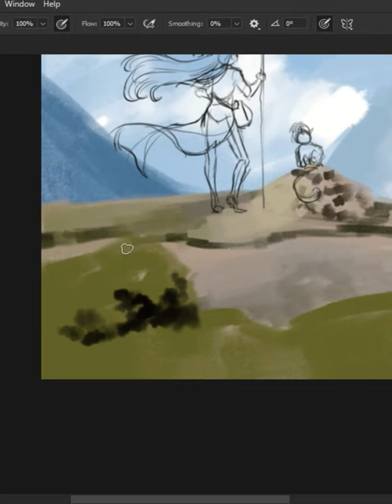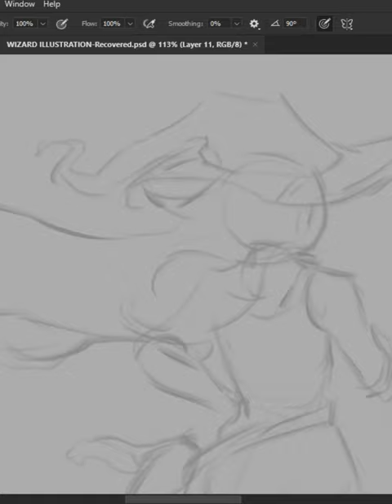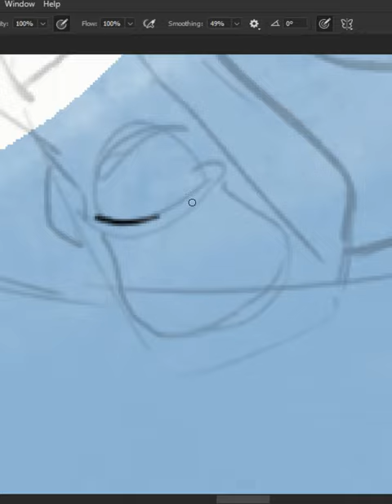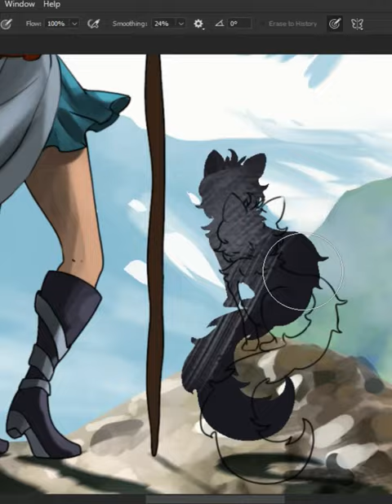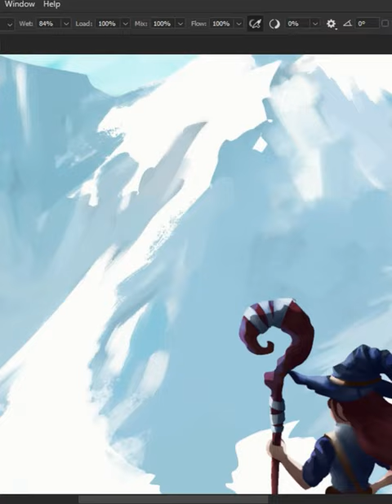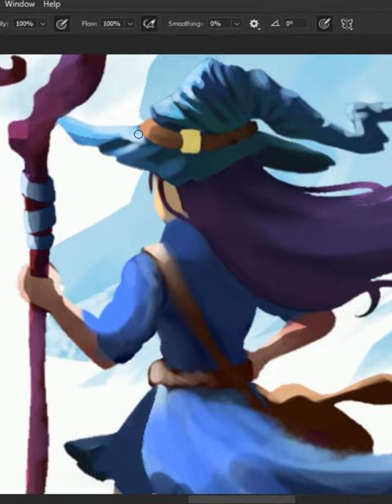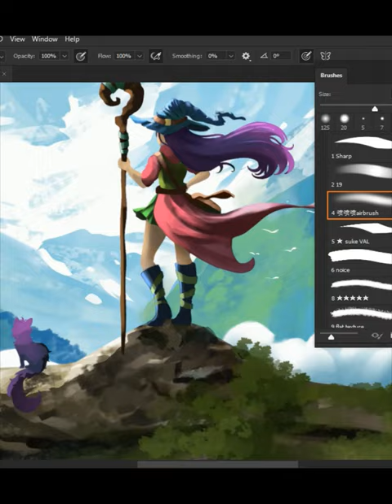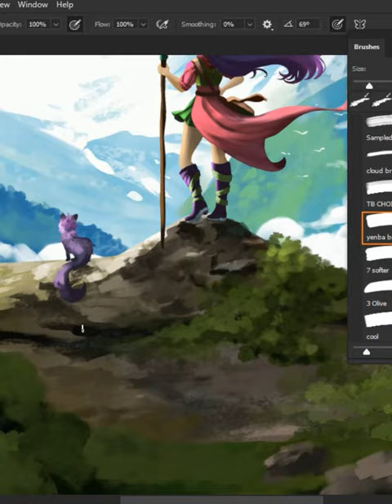Wizard - Blue Horizon Digital art process Time lapse